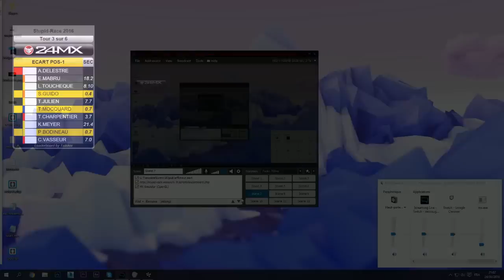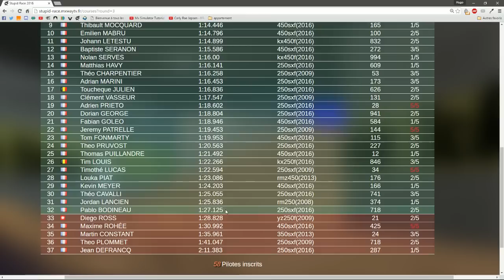Stupid-Race 2016 | Intégralité du Round3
Voici l'intégralité du round3 de cette Stupid-Race avec du TRES gros niveau !! Chaque course sera découpé par la suite et disponible sur ma chaine principale.